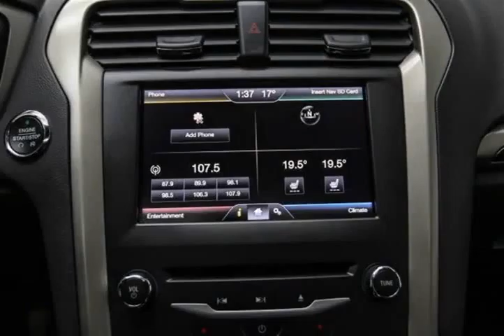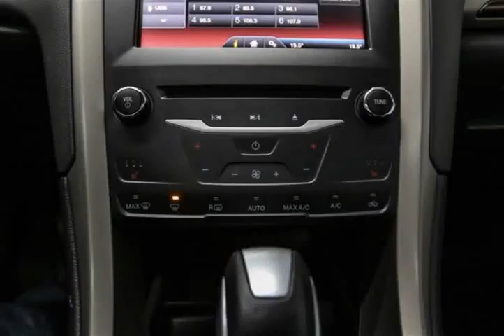Mark Wilsons Better Used Cars - 2015 Ford Fusion SE AWD 2.0L ECOBOOST! NAVIGATION! LEATHER! SUNROOF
Mark Wilsons Better Used Cars - 2015 Ford Fusion SE AWD 2.0L ECOBOOST! NAVIGATION! LEATHER! SUNROOF DR-FR308132